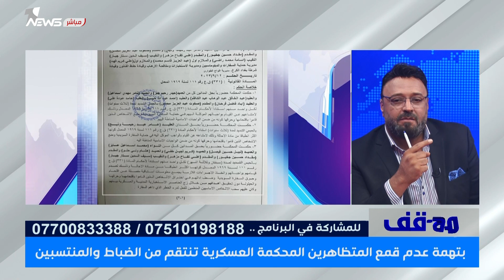بعد ان اثارتها وان نيوز.. الصدر يستجيب لمناشدة الضباط المحكومين بسبب حادثة السفارة السويدية | مواقف